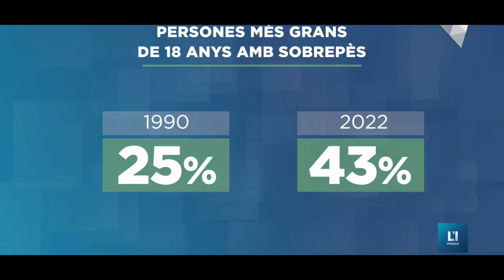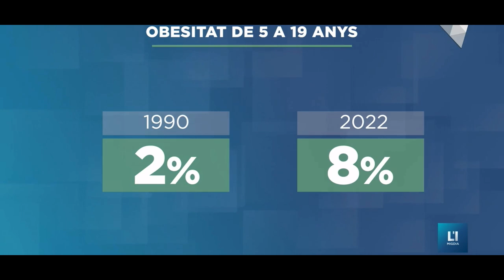SALGO EN LA TELEVISIÓN DE ANDORRA por Dr. ALEX YAÑEZ DE LA CAL